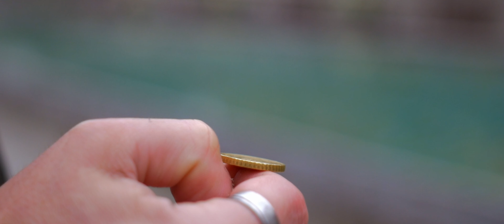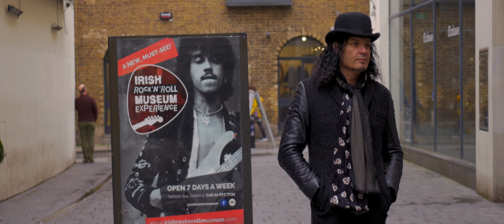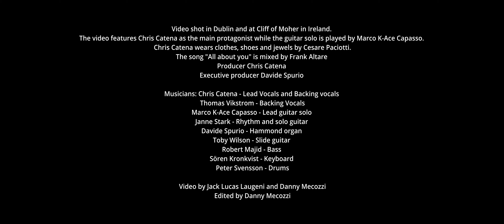Chris Catena - All about you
(Written by Sören Kronkvist and Thomas Vikstrom)

Directed by Jack Lucas Laugeni and Danny Mecozzi
Edited by Danny Mecozzi

Video shot in Dublin and at Cliff of Moher in Ireland.

The video features Chris Catena as the main protagonist while the guitar solo is played by Marco K-Ace Capasso.
Chris Catena wears clothes, shoes and jewels by Cesare Paciotti.
The song "All about you" is mixed by Frank Altare
Producer Chris Catena
Executive Producer Davide Spurio
Musicians: Chris Catena - Lead Vocals and Backing vocals
Thomas Vikstrom - Backing Vocals
Marco K-Ace Capasso - Lead guitar solo
Janne Stark - Rhythm and solo guitar
Davide Spurio - Hammond organ
Toby Wilson - Slide guitar
Robert Majid - Bass
Sören Kronkvist - Keyboard
Peter Svensson - Drums